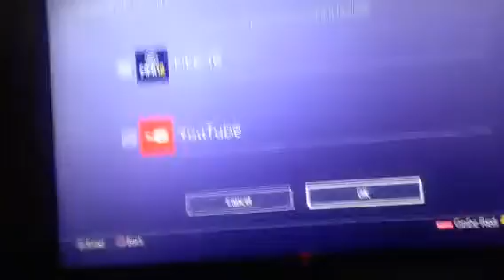FIFA 18 - The Journey Cutscene and Ending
give me credit